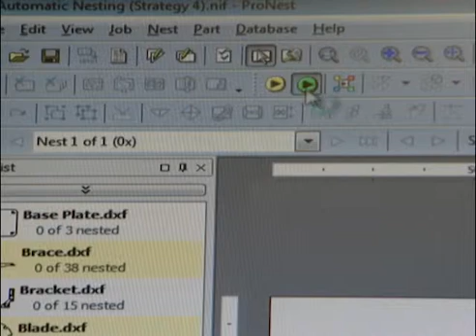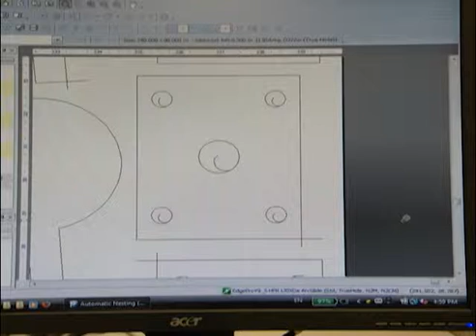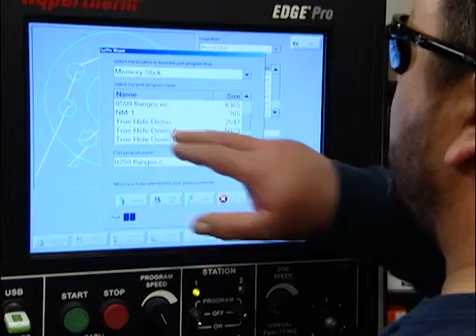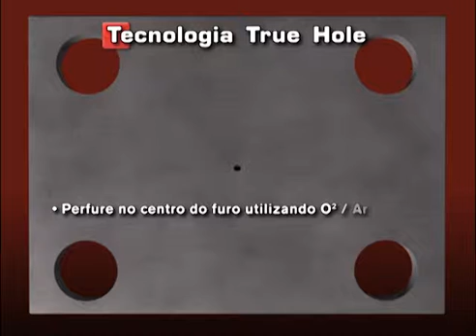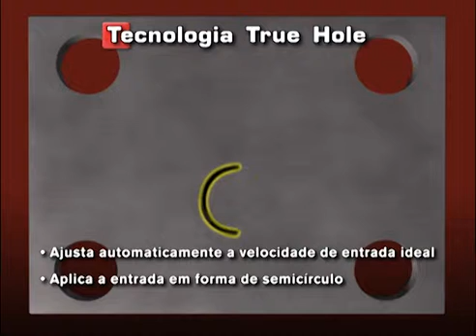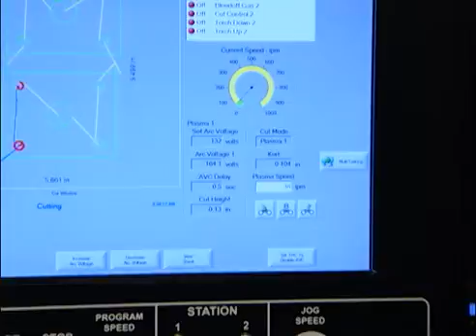Demonstrativo: Melhoria surpreendente na qualidade do furo | Hypertherm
Saiba mais

Produz uma melhoria surpreendente na qualidade de furo, capaz de superar tudo que antes era possível usando plasma. Nossa tecnologia de corte True Hole para aço-carbono (com patente pendente) apresenta uma qualidade de furo significativamente melhor em relação à obtida anteriormente com plasma. E isto ocorre automaticamente, sem intervenção do operador. Saiba mais sobre a Tecnologia True Hole.